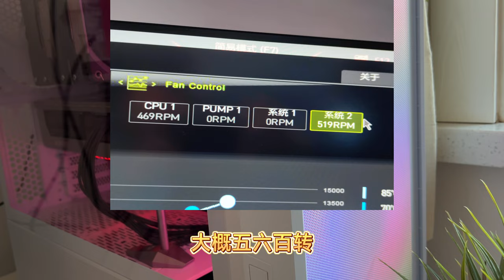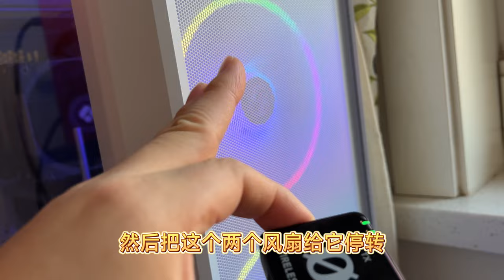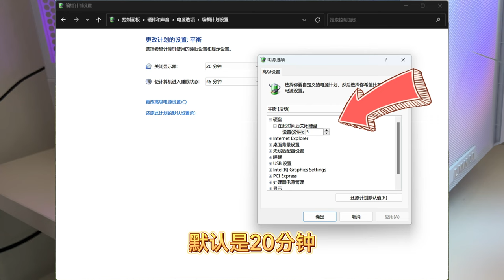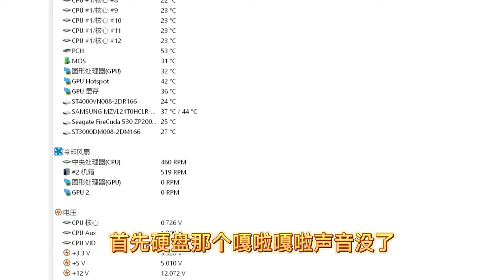联力L216机箱噪音大吗？机械硬盘才是静音杀手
你的机箱静音吗？